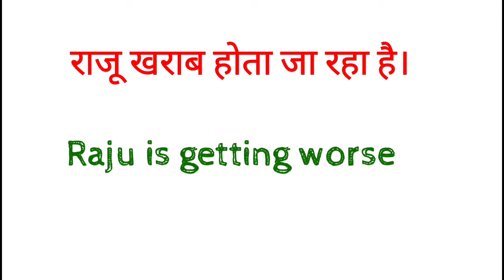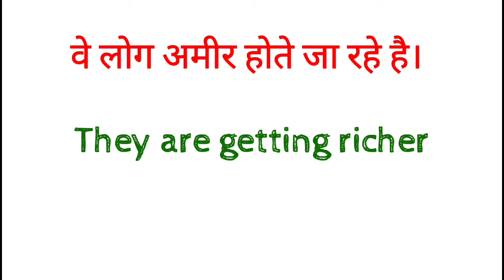Daily Use Sentences use Of getting English Speaking Practice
Daily Use Sentences use Of getting English Speaking Practice dosto ye hamara education channel hai jisme english asaani se sikhne ke tarike bataye jaate hai aur hamara har video step by step hota bilkul ek real class ki tarah dosto agar aapko achha lage toh like karna share karna comment karna aur mere channel ko subscribe kar dena agar aap english sikhna chahte hai toh deva english spoken class ka regular video dekhiye ENGLISH SIKHNE KA SABSE ASAN TARIKA english kaise sikhe hindi se english kaise sikhe